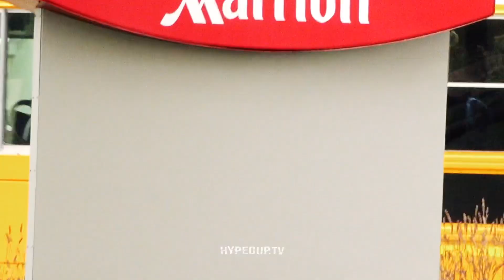Elizabethtown Boys Basketball (2021 Sweet16 Round 1)